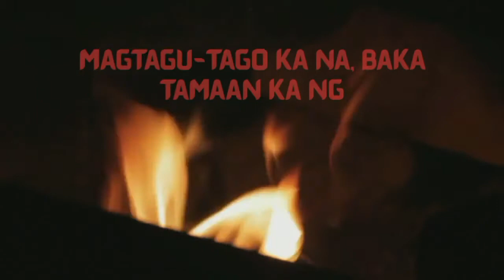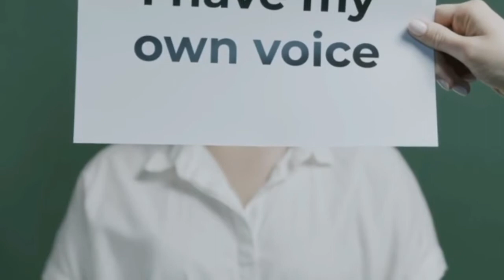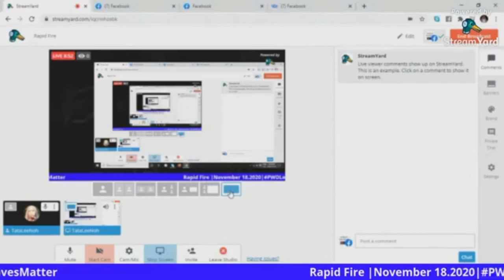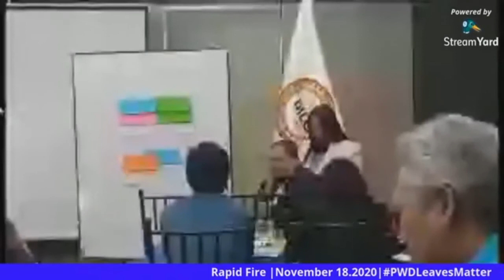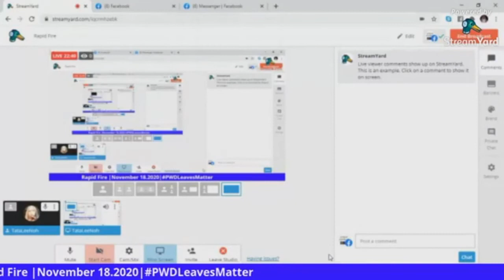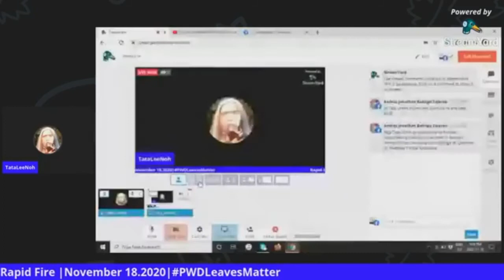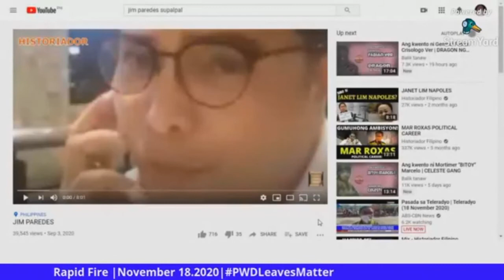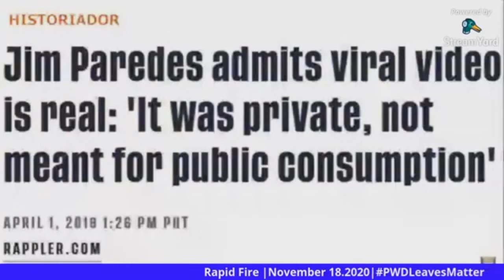One Inclusion Live Primetime (Nobyembre 18, 2020)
1. Doc Toto Dela Cruz, pumanaw na sa edad na 52.
2. Protesta ni Bongbong Marcos, binasura na naman ng Korte Suprema (via Percy Lapid's narrative on Lapid Fire last November 17, 2020)